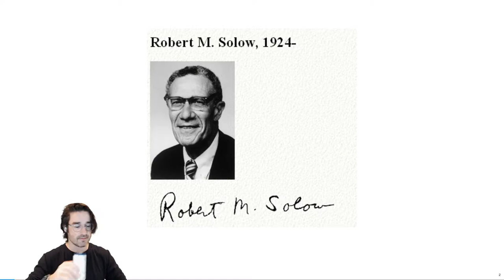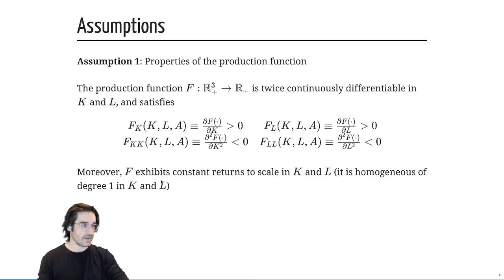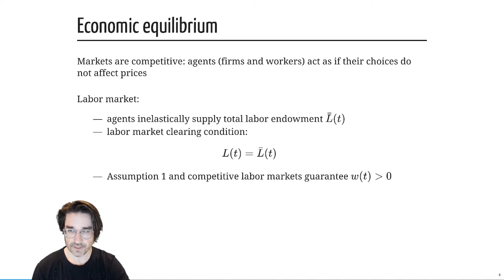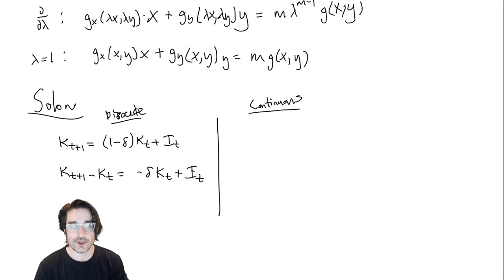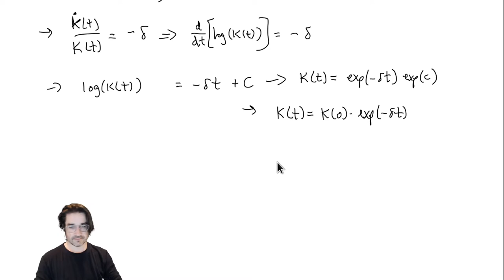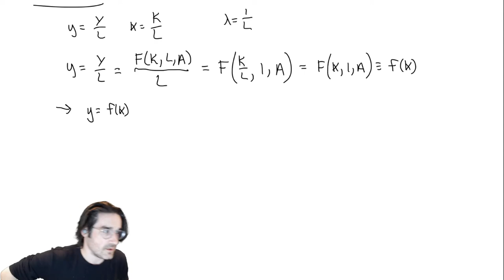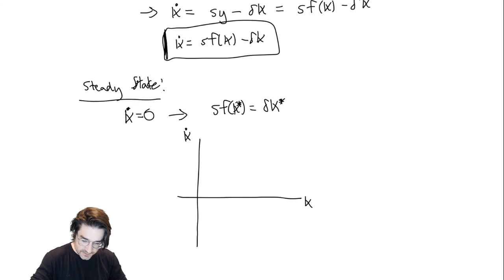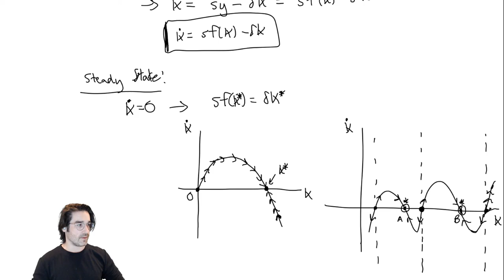Solow Model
Introduction to the Solow model in continuous time. Includes various techniques for working with continuous time models.